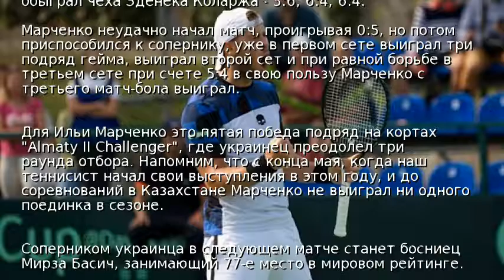Марченко вышел в четвертьфинал на турнире в Алматы